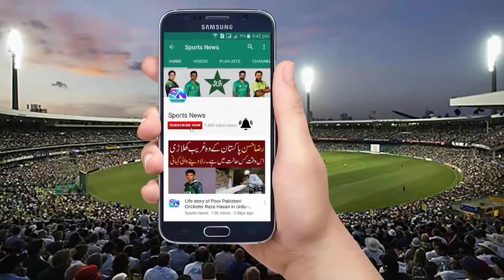Shaheen Afridi Bowled Shahid Afridi,Shaheen Afridi Golden World About Shahid Afridi in His Interview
Sports news - Shaheen Afridi Bowled Shahid Afridi,Shaheen Afridi Golden World About Shahid Afridi in His Interview